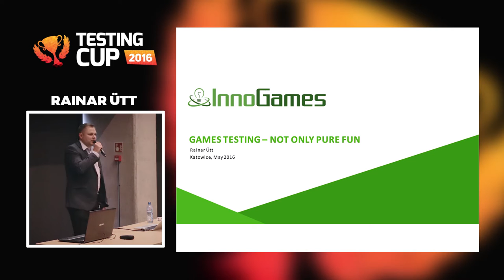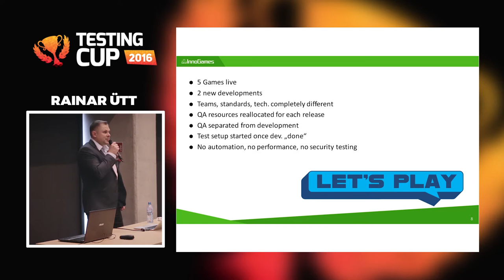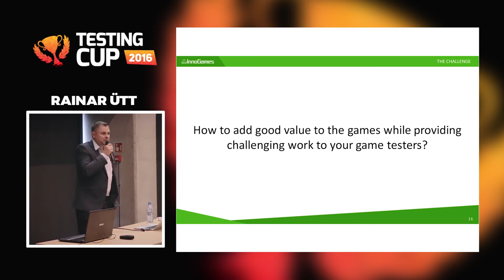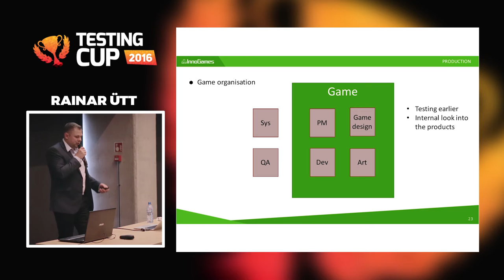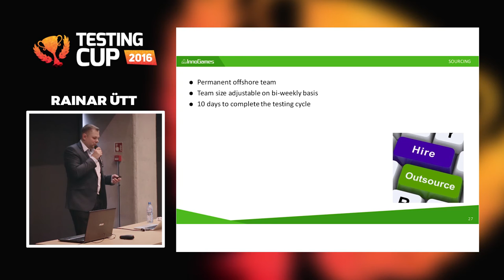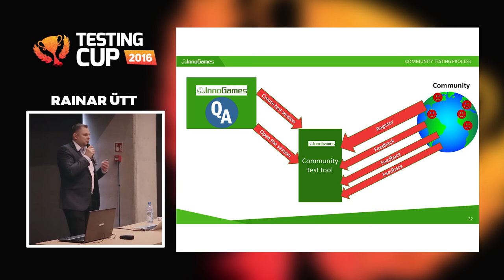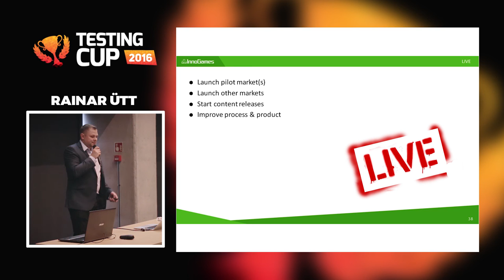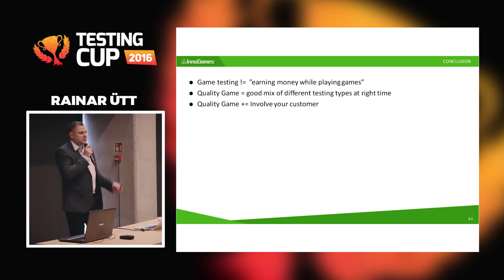TestingCup 2016, Rainar Utt "Games testing - not only pure fun"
Prezentacja Rainara Utt "Games testing - not only pure fun" podczas konferencji TestingCup 2016.